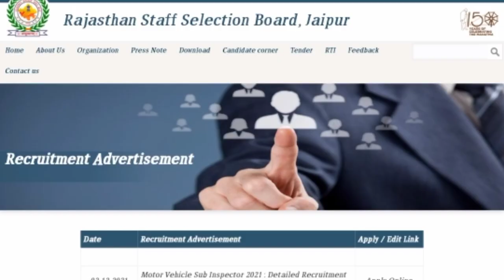Patwari Result Kab Aayega || Patwari Exam Result || पटवारी परीक्षा का परिणाम कब जारी होगा